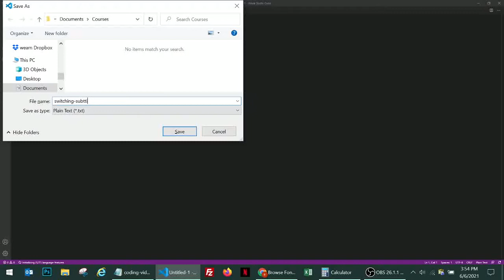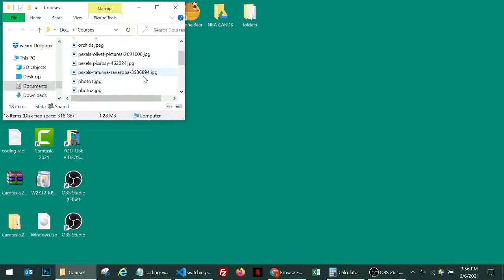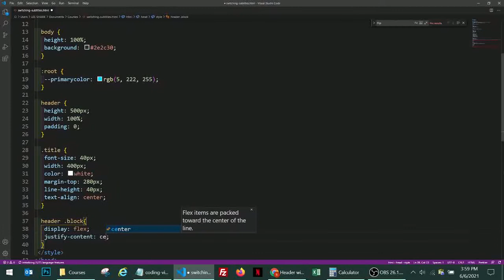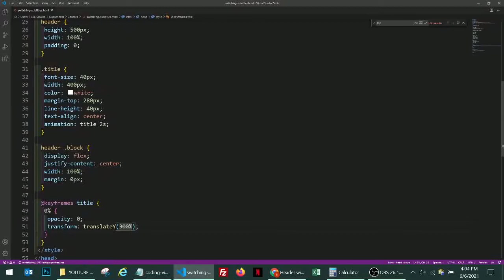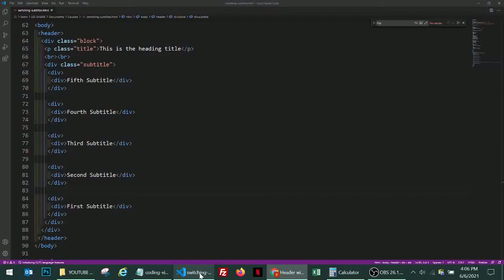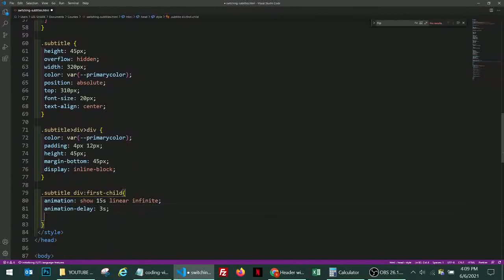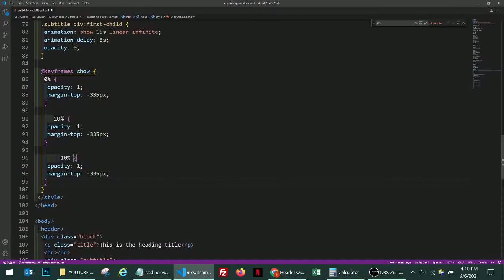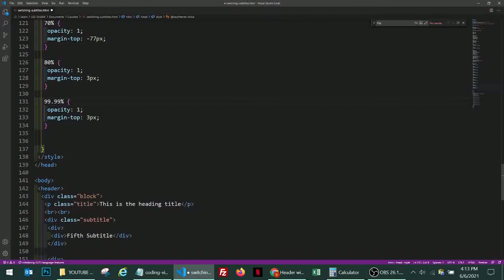Create a CSS animation for switching subtitles